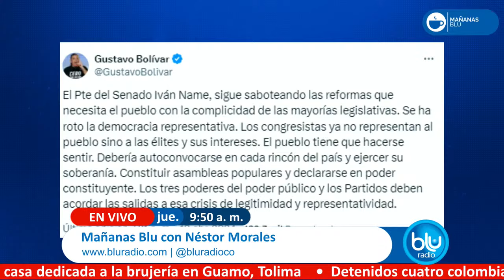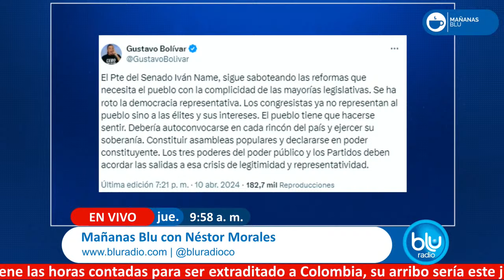Presidente del Senado anuncia que denunciará a Gustavo Bolívar por participar en política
Luego de que el presiente del Senado, Iván Name, suspendiera el debate de la Reforma Pensional, según él, como protesta por los cuestionamientos del presidente Petro a los senadores que archivaron la Reforma a la Salud, Gustavo Bolívar arremetió contra el congresista y lo acusó de sabotear las reformas sociales.